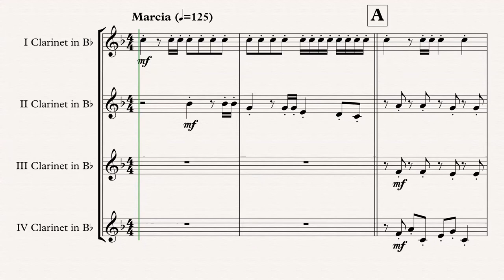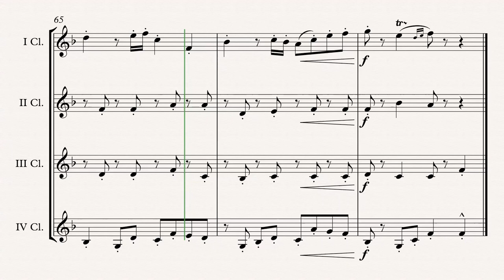„Hogwart's March“ Clarinet Quartet arr. Adrian Wagner (Patrick Doyle)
Harry Potter „Hogwart's March“ (Patrick Doyle) arr. Adrian Wagner - Clarinet Quartet (Sheet Music) Arrangement

Parts
IV Clarinet in Bb